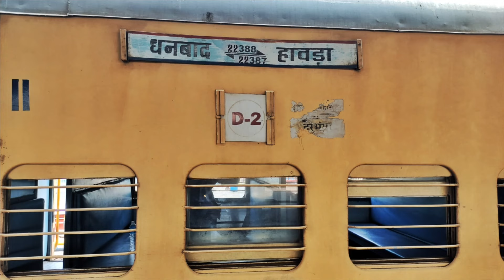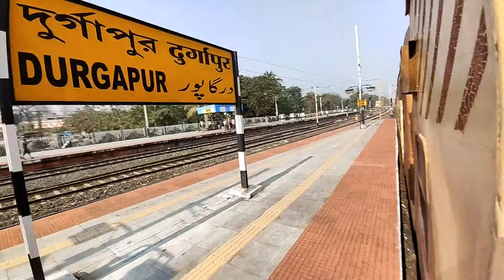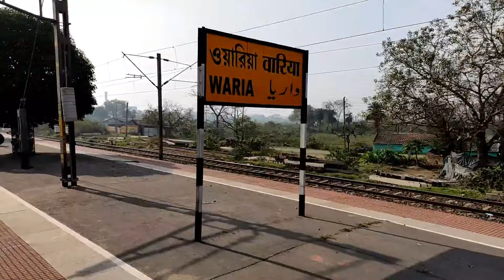OnBoard Howrah Dhanbad BLACK DIAMOND Express Train Journey | *General Coach Me Furnished Washroom*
OnBoard 22387 Howrah ~ Dhanbad BLACK DIAMOND Express Journey  | Complete Train Journey

Loco :- HWH HOG WAP7 (#30795)

Location :- Howrah To Dhanbad

Train Total Distance :- 270 KM

My Train Distance :- 250 KM

Train Category :- SUPERFAST

Total Coach :- 22

Rake :- ICF

(IRCTC Online Ticket Booking App Available & Offline Ticket Counter Available During Working Time)

Full Fare Details :-

Second Sitting (2S) :- 130 /-

AC Chair Car (CC) :- 470 /-

Dynamic Not Fare Available In This Train Journey & Pantry Car Not Available In This Train. This Train Also Run In Daily Basis

Onboard Catering & E-Catering Available In This Train Journey |